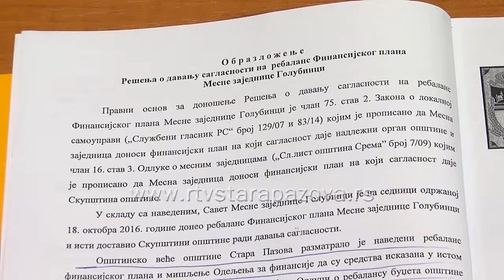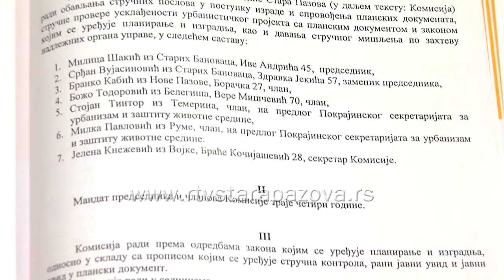Osma Skupština opštine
Skupština opštine Stara Pazova na osmom zasedanju raspravljala je i izjašnjavala se o 29 tačaka dnevnog reda za manje od sat vremena. Odbornici su većinom glasova prihvatili sva dokumenta iz dnevnog reda. Milan Subotić razrešen je sa mesta vršioca dužnosti direktora Centra za socijalni rad, a za novog vršioca dužnosti direktora ove ustanove imenovana je Rada Žugić, dosadašnja odbornica Pokreta socijalista sa Izborne liste „Aleksandar Vučić –Srbija pobeđuje“.